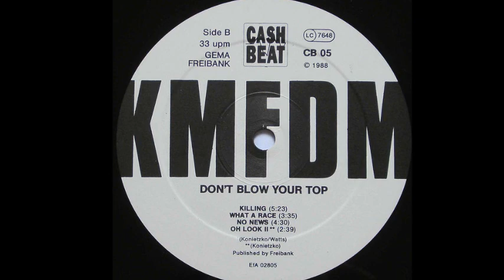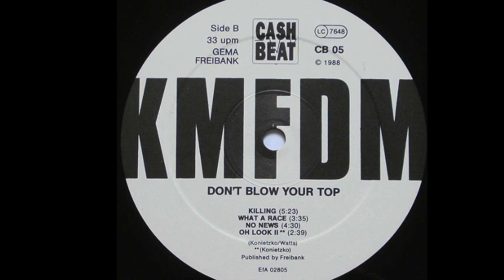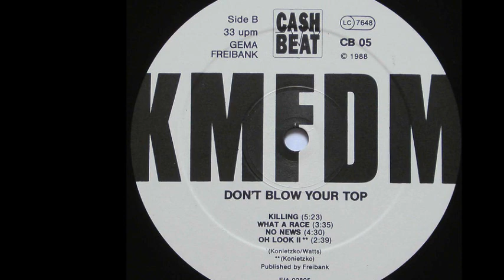KMFDM - Oh Look II (B4)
KMFDM ‎- Don't Blow Your Top
Sello:Cashbeat ‎
Formato:Vinyl
País:Germany
Publicado:1988
Género:Electronic
Estilo:Industrial
Engineer - Blank Fontana
Mixed By Adrian Sherwood, KMFDM
Written By Watts